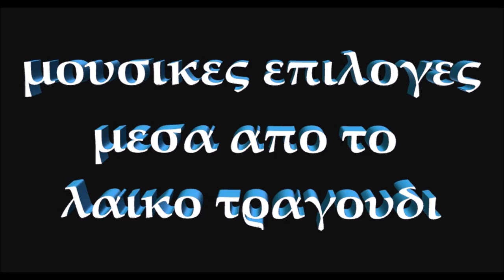ΠΑΝΟΣ ΙΩΑΝΝΙΔΗΣ ΠΑΛΙΟ ΛΑΙΚΟ ~ ΜΟΥ ΓΙΝΕΣ ΣΥΝΗΘΕΙΑ ~ ΜΙΑ ΥΠΕΡΟΧΗ ΜΠΑΛΑΝΤΑ ΑΛΛΗΣ ΕΠΟΧΗΣ